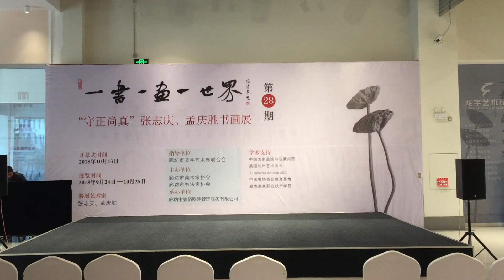Exhibition of Plein Air Paintings by Virtual Art Academy student Meng Qing Sheng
A major exhibition in China by Meng Qing Sheng, student of Barry John Raybould's Virtual Art Academy.